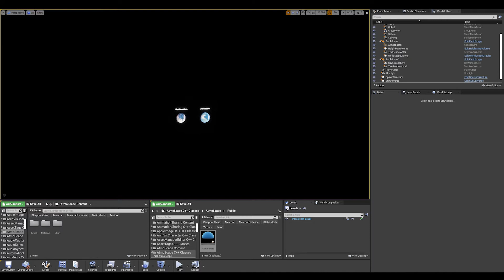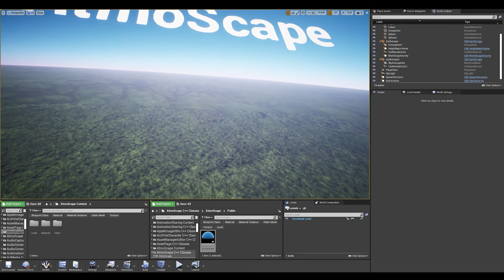Multi Atmospheres in UnrealEngine - AtmoScapePlugin V2